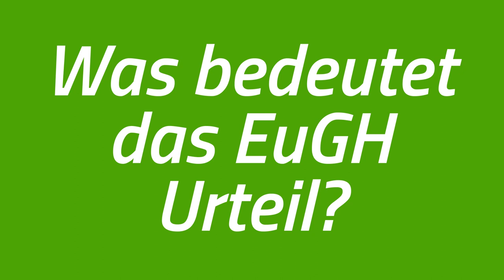CRISPR/FAQ: Antworten zur Genomeditierung – Joram unterwegs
Wir sprechen hier auf dem Kanal ständig über die Erforschung von CRISPR. Ein paar Aspekte blieben dabei bisher ungeklärt: Ist wirklich alles CRISPR? Können wir alle Pflanzen CRISPRn? Und was hat es mit dem ominösen EuGH-Urteil auf sich, das die Forschenden umtreibt? In diesem Video beantworte ich sechs Fragen rund um CRISPR & Co. Ist Eure Frage nicht dabei? Schreibt sie in die Kommentare!
Weitere Videos zur Forschung an CRISPR in der Pflanzenforschung findet Ihr hier im Kanal!

Kurz nach der Produktion dieses Videos wurde ein offener Brief von 117 Forschungsinstitutionen veröffentlicht, die sich für eine Änderung des Gentechnikgesetzes zugunsten von Techniken der Genomeditierung aussprechen.

erforschtCRISPR wird gefördert vom Bundesministerium für Bildung und Forschung (BMBF) und ist ein Projekt von PLANT 2030.